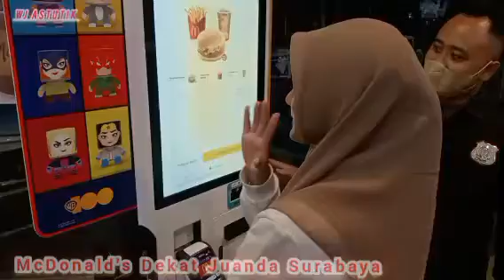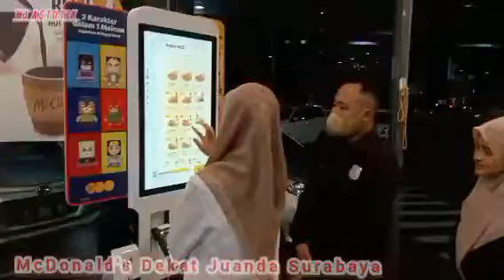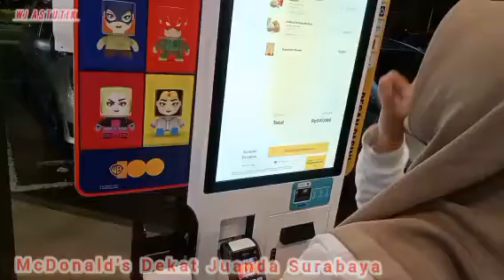Beli 3 Tas McDonald's Orang Rumah Gak Ada Yang Suka || TKW Hongkong